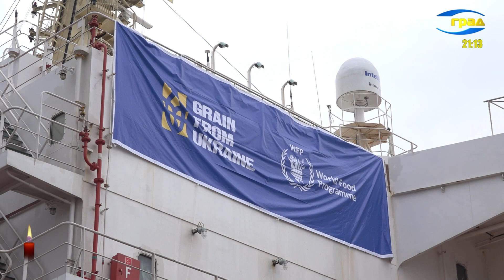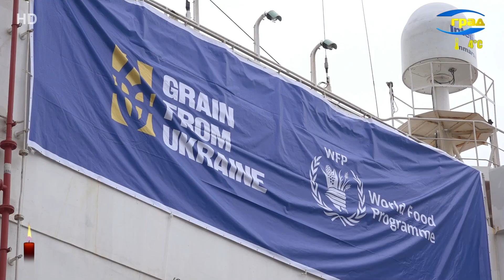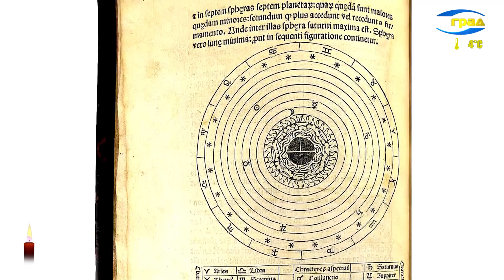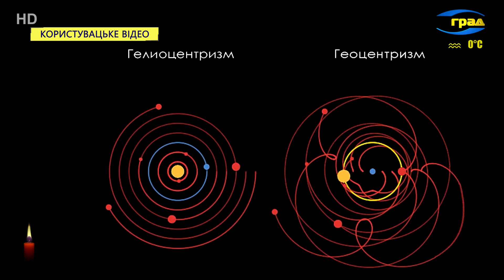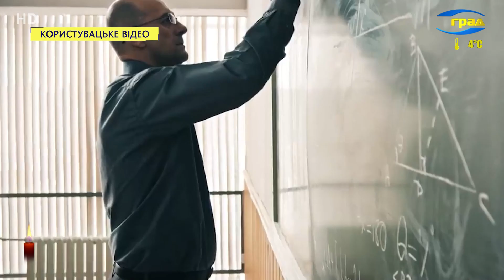Новини Одеси 20.02.2023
Головні новини Одеси
У Херсонській області в результаті обстрілів загинули троє мирних жителів.
20 лютого в Україні згадують героїв Небесної Сотні.
Цього тижня в Україні відзначають Масляну – свято, яке символізує пробудження весни та проводи зими.
В одеському музичному ліцеї імені Столярського відзначили Масляну.
Гуманітарна ініціатива "Грейн фром Юкрейн" набирає обертів.
Знати, як поводитися в надзвичайних ситуаціях, необхідно в будь-якому віці – впевнені в службі порятунку. Саме тому на Одещині продовжують відкривати класи безпеки.
Минулими вихідними на Землі вирувала потужна магнітна буря, викликана сильними спалахами на Сонці.

Події
За минулі вихідні на міських дорогах сталося кілька серйозних аварій – постраждали 5 людей, зокрема дитина.
У Суворівському районі внаслідок ДТП тяжких травм отримав пішохід.
В Одесі затримали чоловіка, який кидав із вікна квартири петарди.
На Одещині затримали групу ухилістів та чоловіка, який допомагав їм незаконно перетнути державний кордон та уникнути мобілізації.
Зворушливу рятувальну операцію провели у Суворовському районі – співробітники ДСНС дістали з триметрової ями маленьку собачку.